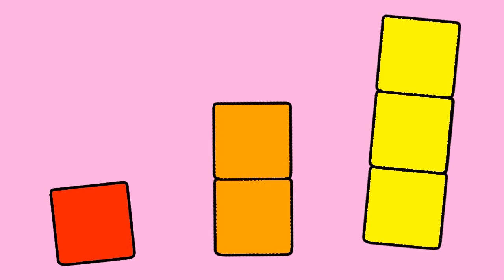number-blocks Christmas movie - trailer